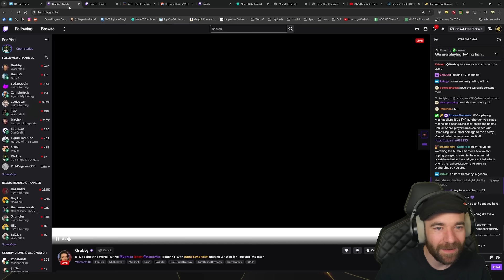GRUBBY 1 vs 4 Players! Casting + Voice Comms (PART 2) ft. Dantes, KarasMai, Natt & Paladin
Check these Content Creators out!